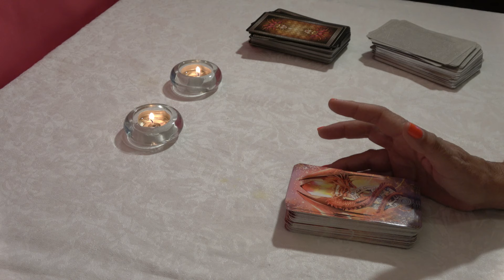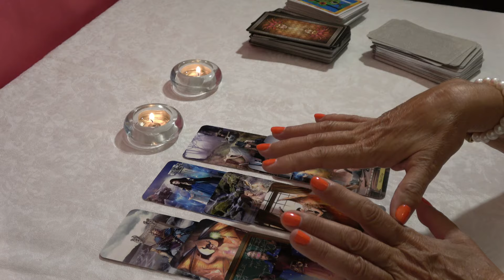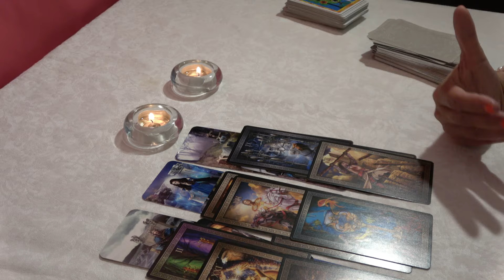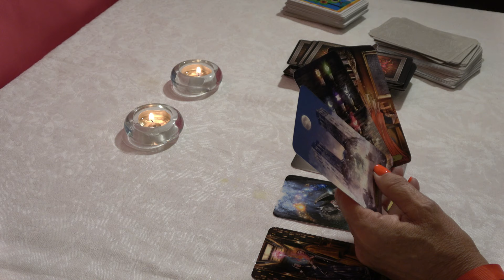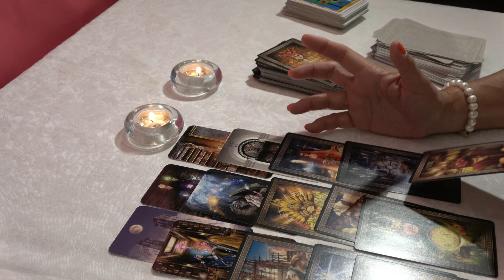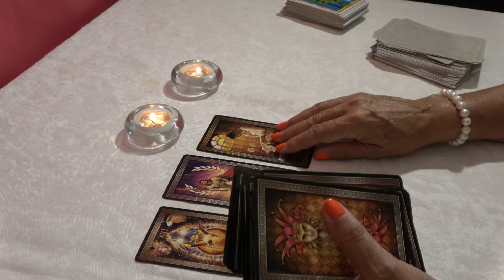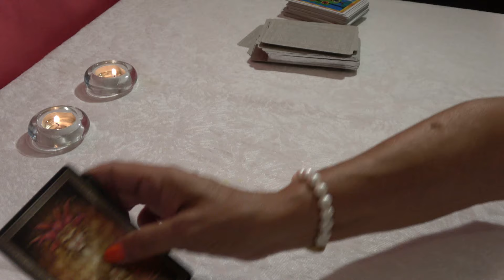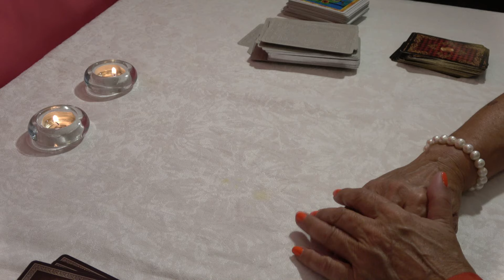𝐀𝐂𝐔𝐀𝐑𝐈𝐎♒️PREPÁRATE!❤️NO ES UN SUEÑO! ❤️EMPIEZA A SALIR TODO COMO SIEMPRE LO QUISISTE!❤️tarot acuario